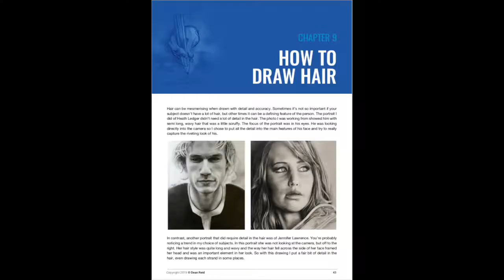How To Draw Hair Chapter Promo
LEARN TO DRAW - Get your copy of my book today...

"How to Draw Realistic Portraits Real Easy"

If you've ever wanted to learn how to draw, and not just sketch but really draw realistic portraits, then this book is for you.  I wrote this to share the techniques that have taken my portraits from sketchy to realistic.  Anyone can learn how to draw and it's not difficult.  You just need to know what tools to use and the techniques that work.

*13 Chapters covering everything you need to know to create amazing portraits of your own, even if you have never drawn anything before.
*Video links that show how I use each technique in my own portraits.
*Now available in eBook $27.00 (AUD) and paperback $27.95 (AUD)